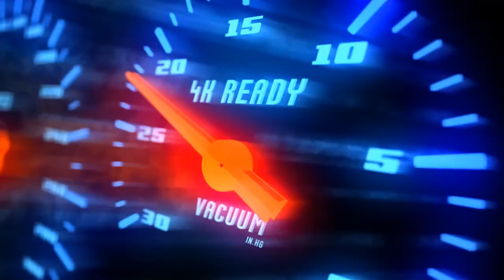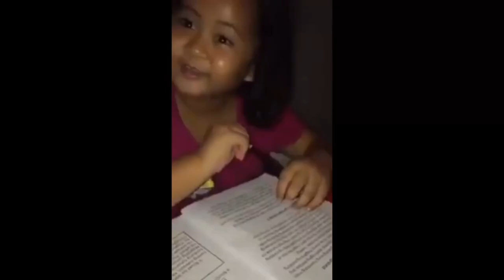MY LAST RANK GAME BEFORE SEASON ENDS!! JOHNSON AUTOMATA GAMEPLAY (WIN OR LOSE!?)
Player              :
Squad              :
Emblem          :
Battle Spells   :
Build                :

JOHNSON FAKE WINRATE PRANK WITH A TWIST! | NEW META BUILD AND EMBLEM IS BROKEN YOU MUST TRY!! | MLBB.

MY ENEMY COMPARED ME TO EARLY BIRD GAMING! BECAUSE OF THIS.. | JOHNSON MAGE BUILD + FLAMESHOT | MLBB.

TOP GLOBAL JOHNSON MET PRO ALDOUS 500 STACKS : ENEMY TEAM GRADE TO 3.0! 🍫 VICTORY OR DEFEAT? | MLBB.

MAP HACK JOHNSON CAUGHT!! TRUE DAMAGE BUILD | ENEMY ACCUSED ME OF CHEATING EXPOSED TILL THE GAME END.

In this video :

Johnson
Johnson montage
Johnson best build
Johnson gameplay
Automata johnson
Johnson iq
Automata gameplay
Johnson tank
Mage johnson
How to use johnson
Johnson skin
Core johnson